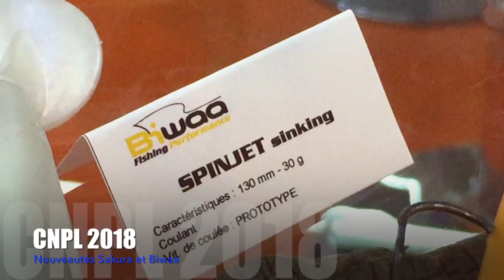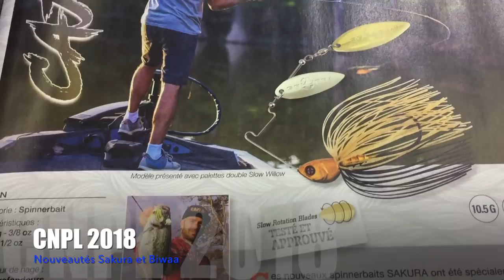CNPL 2018 - Sakura et Biwaa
Petit pour d'horizon des nouveautés 2018 présentées au Carrefour National de la Pêche et des Loisirs, à Clermont-Ferrand, du 12 au 14 janvier. Arrêt sur le stand Sakura-Biwaa, Franck Rosman nous présente trois leurres : le Spinjet, tout juste finalisé et en vente au printemps, le spinnerbait Cajun et le Jackax Shad.